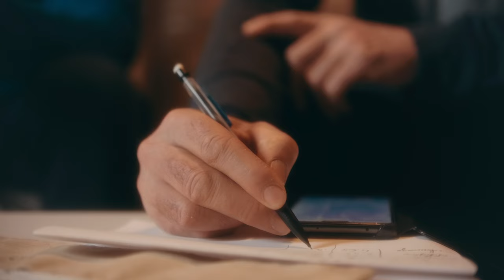LA QUÊTE - Le Film - Avec Thibault Anselmet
🇫🇷  Après avoir été relayé par L'Équipe et Tout Le Sport sur France 3, je vous dévoile mon premier film documentaire, s'intitulant "La Quête".
En plus de faire un bilan sur cette saison 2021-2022 en coupe du monde, pour Thibault Anselmet, double vice champion du monde de ski alpinisme, dans ce film, vous en saurez plus sur son parcours, sa passion pour le ski alpinisme et autres !

Ce film à été rendu possible grâce au soutien de La Sportiva.

Réalisé et monté par Lucas Costes
Musiques par Mathéo Bourgeois

🇺🇸  After having been relayed by L'Équipe and Tout Le Sport on France 3, I reveal to you my first documentary film, entitled "The Quest".
In addition to taking stock of this 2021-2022 season in the World Cup, for Thibault Anselmet, double vice world champion in ski mountaineering, in this film, you will know more about his career, his passion for ski mountaineering and others !

This film was made possible thanks to the support of La Sportiva.

Directed and edited by Lucas Costes